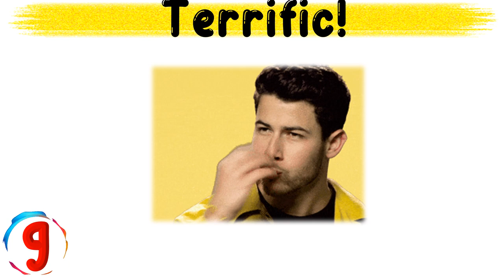TEN WAYS TO SAY 'VERY GOOD' IN ENGLISH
In this video, we are going to learn alternatives to "VERY GOOD". This way, you can expand your vocabulary and avoid repeating the same words again and again.